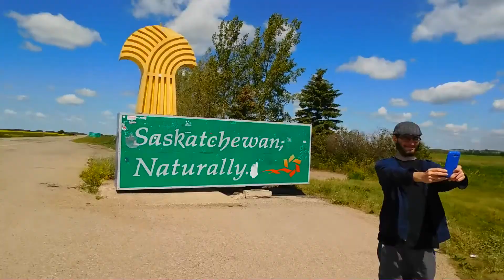Destination Canada - Intro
This is a small preview to a documentary my brother and I filmed in the summer of 2017 as we drove across Canada. The documentary will be released later in the year. Coming soon.